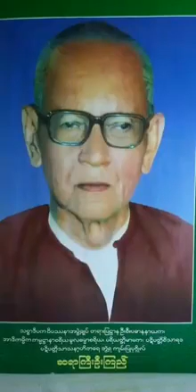ဆရာႀကီးဦးၾကည္ ၄၄၀။ ရွာမွီးျခင္း ၃ မ်ဳိး ပရိေယသနသုတ္